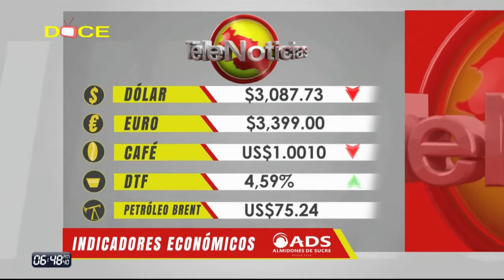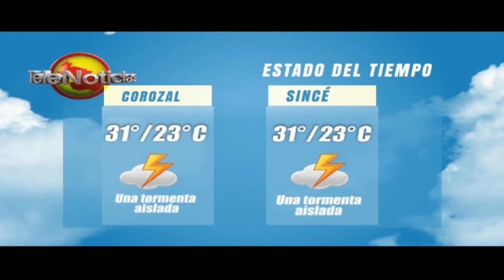TELENOTICIAS SEPTIEMBRE 12 DE 2018 PARTE 01